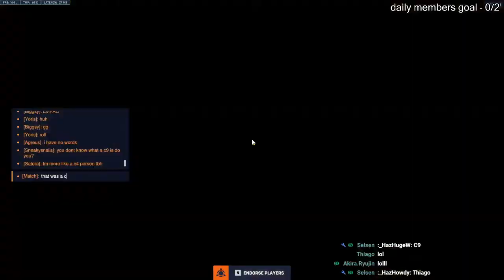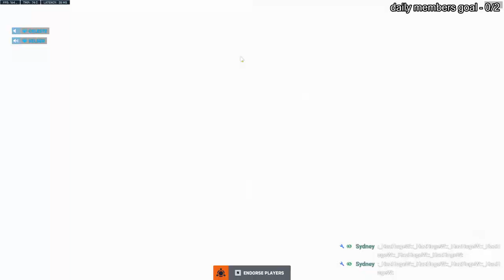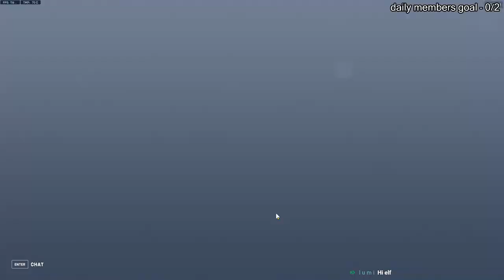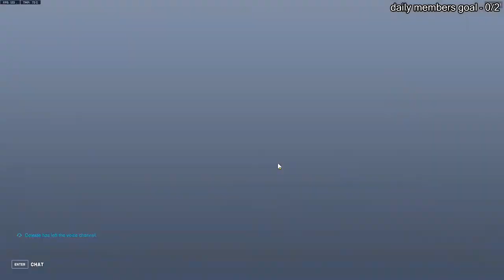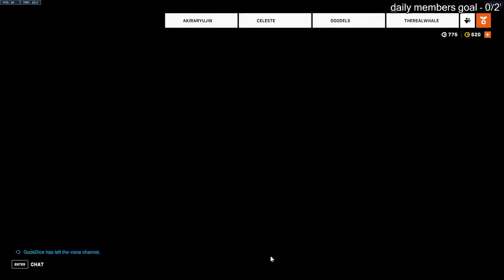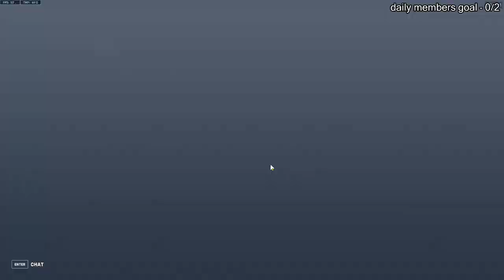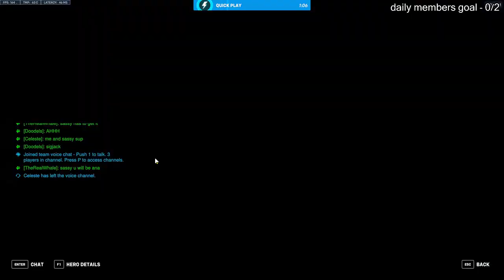We chilling on Overwatch 2 | Content grind, playing with viewers, hunting for skynoons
The list rules all, we shall hunt for gameplay.

TheRealWhale#11723

Youtube takes 30% of all super chats and memberships, if you want to support me more directly and have your message read out to me in text-to-speech you can do so here!

To have a badge next to your name and gain access to the cool emotes created by our community, get a membership! You can also see all of the videos here that didnt quite make the cut :D

- Join our growing discord! Meet people who love the game just as much as you, and be notified of all my livestreams and uploads!

I have a twitter, I dont use it often, but I'd appreciate a follow there too!